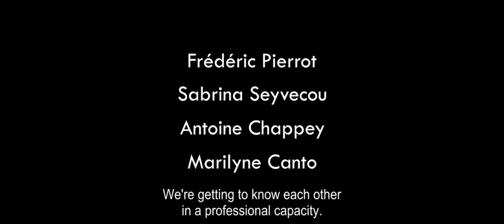The Film to Come / Le prochain film (2013) - Trailer ENG SUBS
Directed by René Féret
Produced by Les Films Alyne

 Louis, 50 years old, is trying hard to break through to become a comedian. His brother Pierre, a film director, offers him the opportunity of playing the leading role of a comedy he plans to shoot. Family issues will soon show up and prevent them from making it. It eventually is giving birth to a totally different film - new and unexpected.